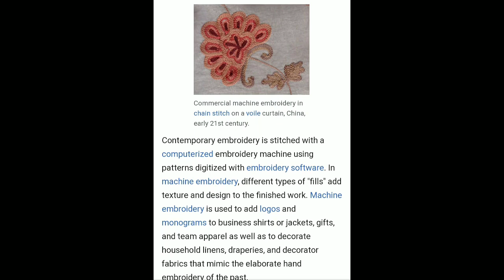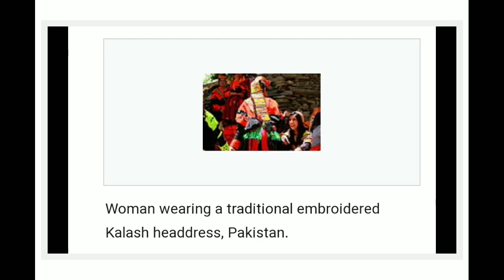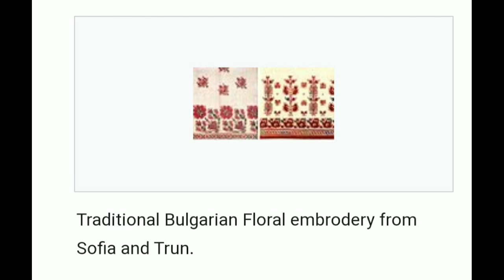history of embroidery/latest embroidery 2020/Handmade Tales by sulfi/story of embroidery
Hope you all enjoyed watching it. It would really mean a lot to me. ***Copyright:- All the content published on this channel is protected under the copyright law and should not be used / reproduced in full or part without the creator's (sulfeena.t.s) prior permission. *** I am sulfeena, a wife & Mom of a cute little baby boy. I am a fashion designer ".
Everything you see on this video is created by me unless otherwise stated.

പുതിയ വിഡിയോസിന്റെ notification ലഭിക്കുന്നതാണ്. വീഡിയോ കണ്ടതിന് ഒരുപാട് നന്ദി അറിയിക്കുന്നു.